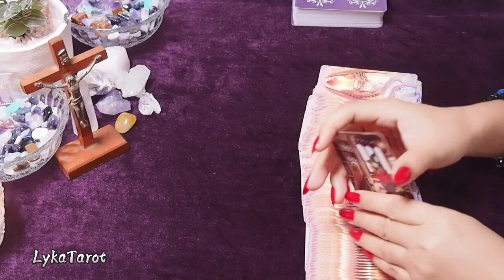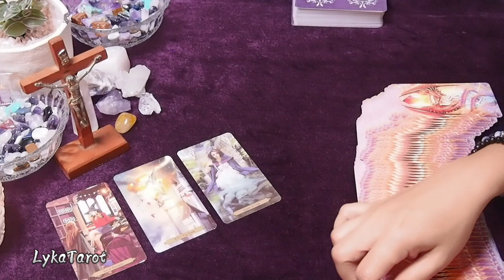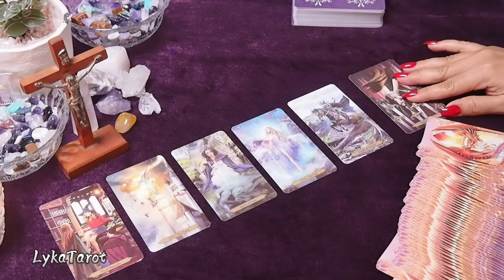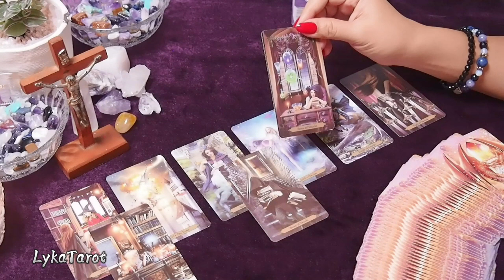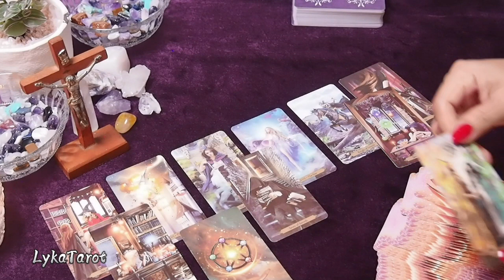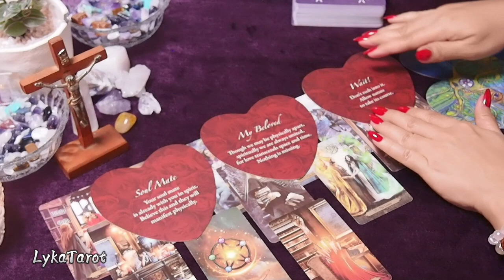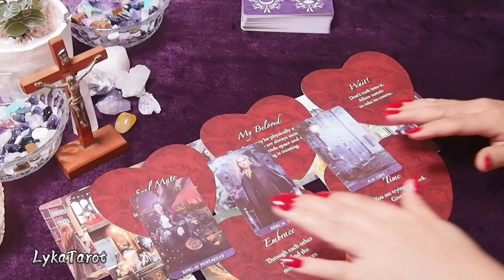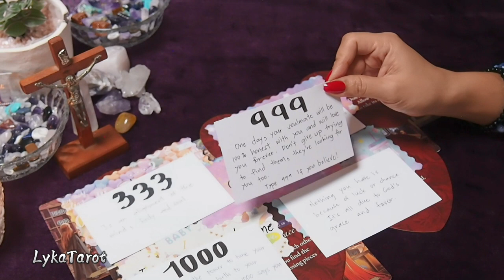Hindi nagtitiwala sa love.Chance to recover.